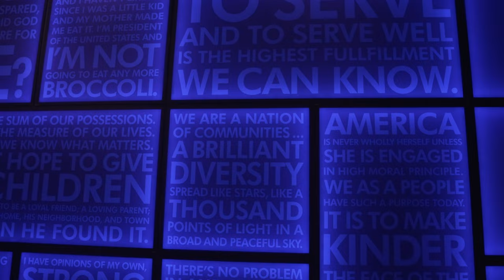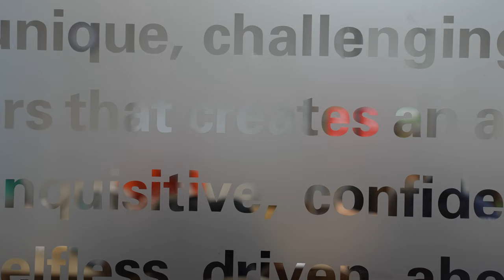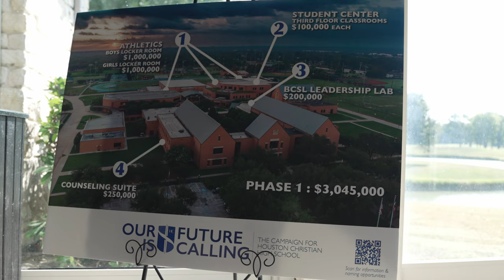Our Future is Calling | Houston Christian High School Capital Campaign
In 2015, Houston Christian High School implemented the Neighborhoods to Nations Strategic Plan to be completed by 2023 – HC’s 25th anniversary. The strategic plan took into account the growth and successes of the past twenty-four years to frame the future. It recognizes not only the natural growth that should occur but also visionary changes that will allow HC to fulfill its mission uniquely and dynamically.

The Neighborhoods to Nations Strategic Plan initiatives laid out a clear plan to advance the school. Each of these initiatives required focus, planning, and investment. The focus and planning have happened, and now we need you to help accomplish the goals by the 25th anniversary.